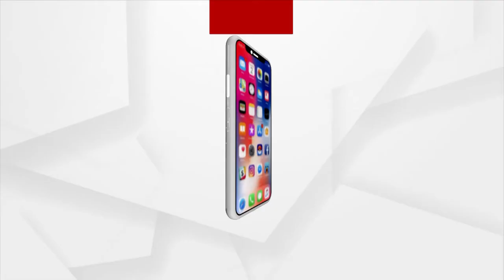ଦେବୀ ସୁଭଦ୍ରାଙ୍କ ପହଣ୍ଡିବିଜେ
ଆଜି ମହାପ୍ରଭୁ ଶ୍ରୀ ଜଗନ୍ନାଥଙ୍କର ବାହୁଡା ଯାତ୍ରା । ଚାଲିଛି ଶ୍ରୀ ବିଗ୍ରହ ମାନଙ୍କ ପହଣ୍ଡିବିଜେ। ଦେଖନ୍ତୁ ଦେବୀ ସୁଭଦ୍ରାଙ୍କ ପହଣ୍ଡିବିଜେ।